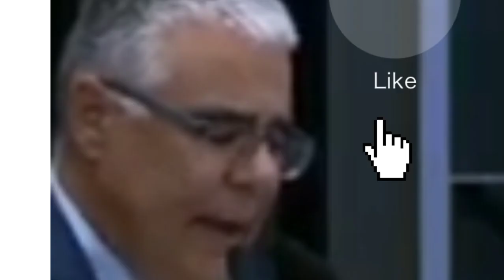Dois políticos q mim orgulha se vc concorda deixe nos comentários